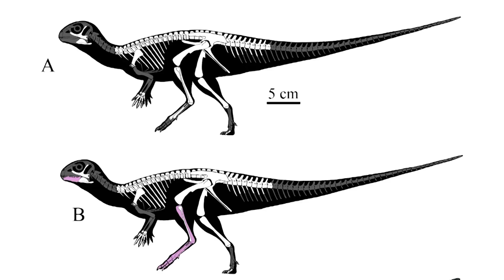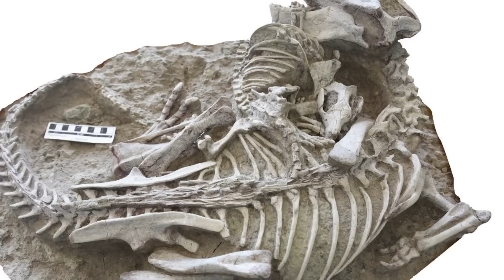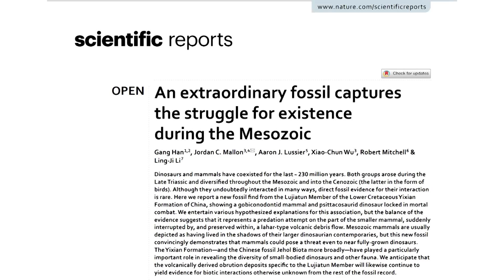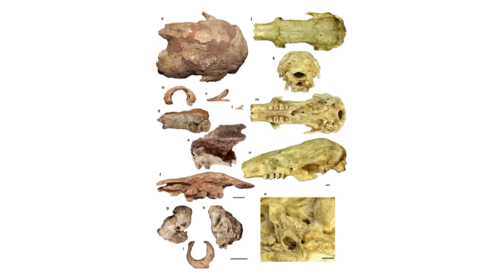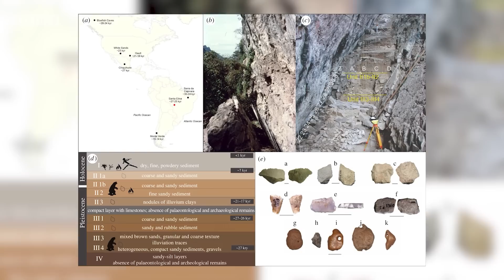New Fossil Preserves Prehistoric Mammal & Dinosaur Locked in Fight to the Death | 8 Days of Science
In this week's 8 Days of Science, Ben and Doug graduate, Doug talks about Orcas, and Ben's almost overwhelmed with news

Sources:
New dinosaur from Thailand: